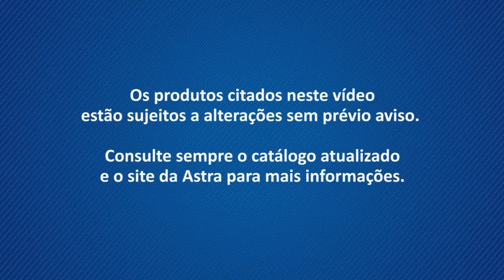Torre de saída - Mecanismo para caixa acoplada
Treinamento para troca e regulagem da torre de saída do mecanismo para caixa acoplada da Astra.